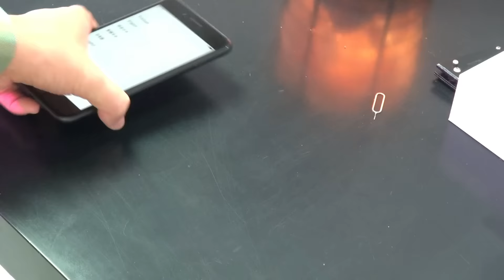LE VOILÀ ENFIN !! // Apple iPhone 7 Plus Noir Mat 128GB UNBOXING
Dans cette vidéo, on déballe ensemble l'iPhone 7 Plus Noir Mat d'Apple ! ENFIN :)

▬▬▬▬▬▬▬▬▬▬▬ INFOS ▬▬▬▬▬▬▬▬▬▬▬

Boutique Partenaire : Pas partenaire apple... Si seulement :)

▬▬▬▬▬▬▬▬▬▬▬ A VOIR ▬▬▬▬▬▬▬▬▬▬▬

▬▬▬▬▬▬▬▬▬▬▬ MUSICS ▬▬▬▬▬▬▬▬▬▬▬

▬▬▬▬▬▬▬▬▬▬▬ FOLLOW ME ▬▬▬▬▬▬▬▬▬▬▬